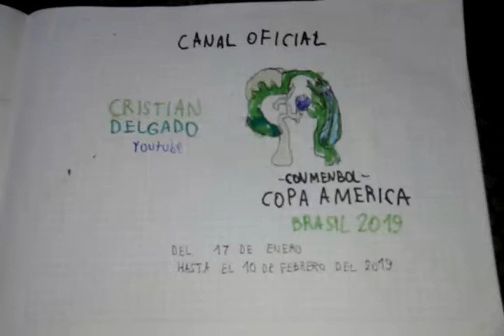Bumper del canal oficial cristian delgado de la copa america brasil 2019 (17/01-10/02/2019)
Este es el bumper del canal oficial cristian delgado para la copa america brasil 2019 fue estrenado el 17 de enero hasta el 10 de febrero del 2019 y dele like a este video